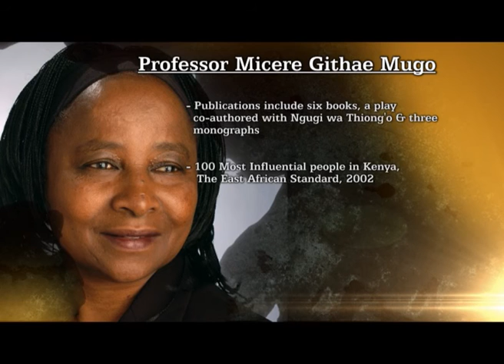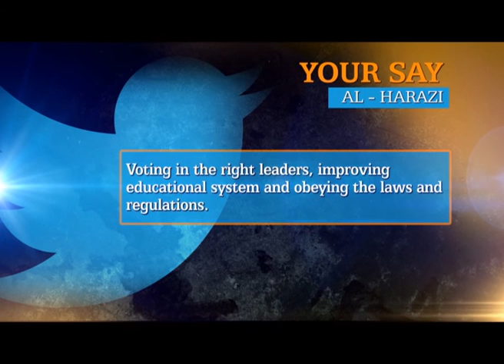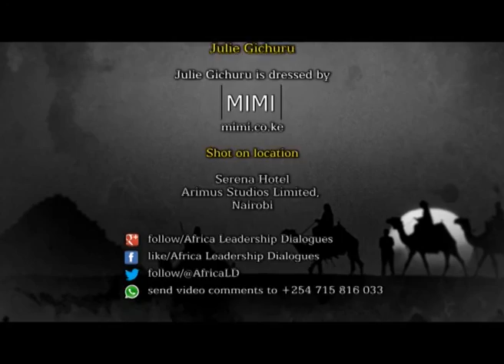ALD Interview with Professor Micere Mugo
Julie Gichuru speaks to Professor Micere Mugo, a playwright, author, activist, instructor and poet on matters Social Values and the Youth